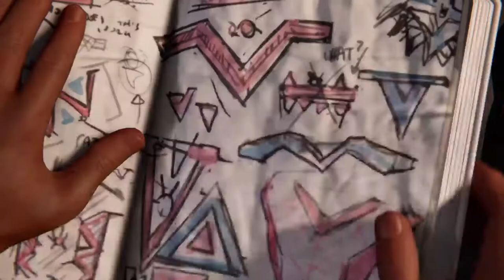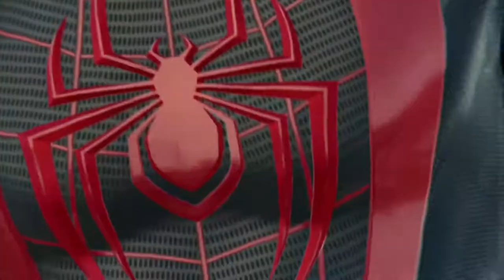Ps5 spider man miles morales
Heroic fun